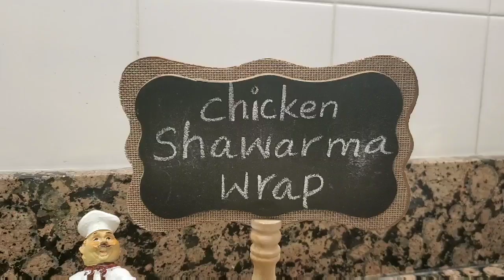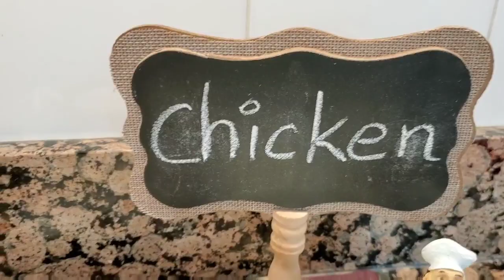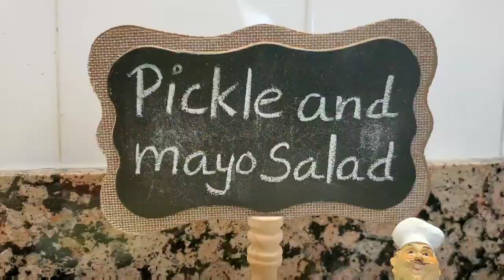Chicken Shawarma Wrap || சிக்கன் ஷவர்மா || How to make Chicken Shawarma Wrap